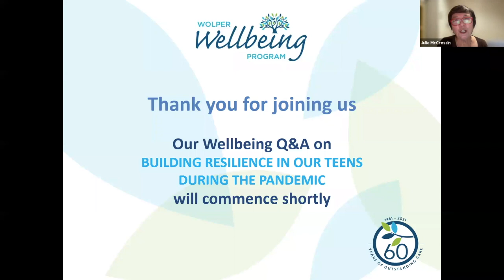Wellbeing Building Resilience in Teens During a Pandemic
Moderator Julie McCrossin AM:
Freelance journalist, facilitator, trainer and speaker

Dr Paula Robinson:
CEO and Executive Director of APPLI and Positive Psychology Institute,
specialising in wellbeing and mental fitness across the lifespan;
registered Psychologist, author and speaker

Ashley de Silva:
CEO of ReachOut, Australia’s leading online mental health organisation
for young people and their parents

Professor Patrick McGorry AO:
Professor of Youth Mental Health at the University of Melbourne;
Executive Director of Orygen Youth Health and
Orygen Youth Health Research Centre

Recorded 1st September 2021.